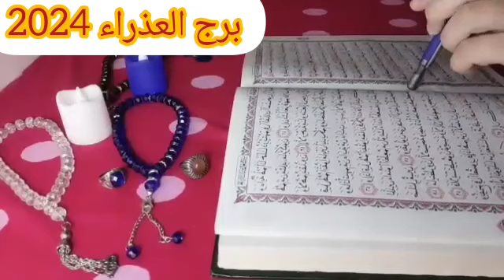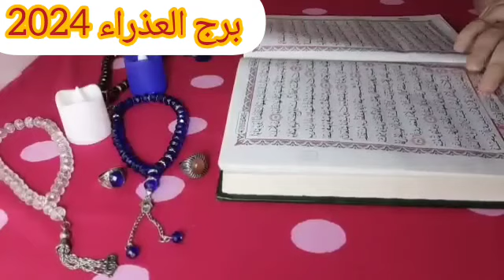برج العذراء💞سنه 2024 استخاره روحانيه بالقرآن الكريم الحظ بيلعب لعبه كبيره لكن في الاخر يبتسم لك